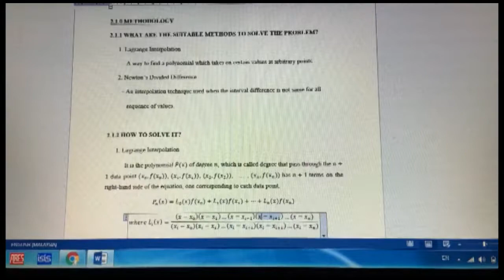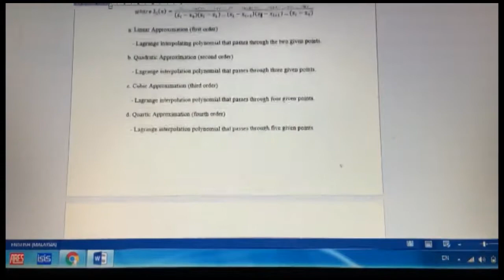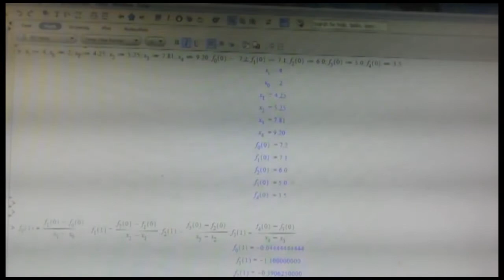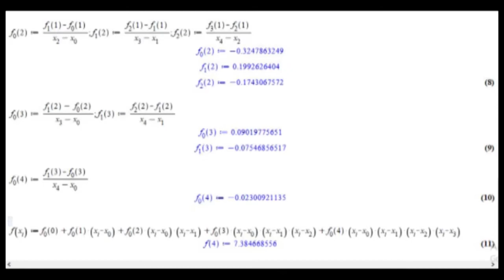Lagrange interpolation and Newton's Divided Difference solving using maple 18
Math 4 Group Project by Hazwan Hakim and Muhammad atif